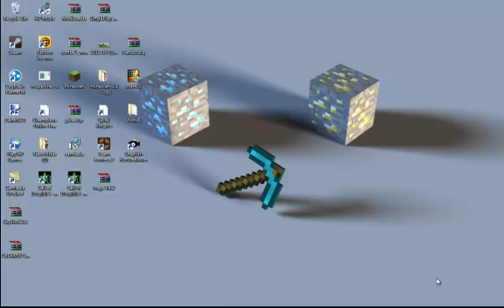Minecraft: griefing like crazy